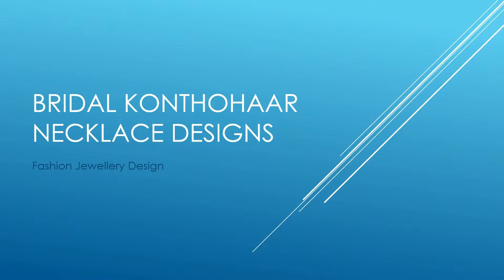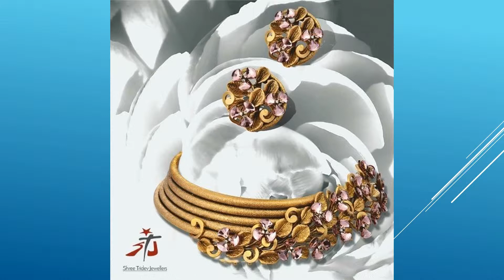Bridal Konthohaar Necklace Designs